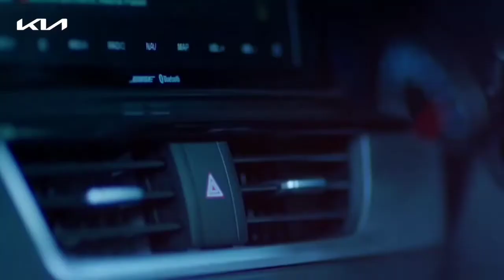वाह मौज कर दी।💥 New Kia SUV Launched In India | Launch Date, Engine, Price, Inteior, Extior.